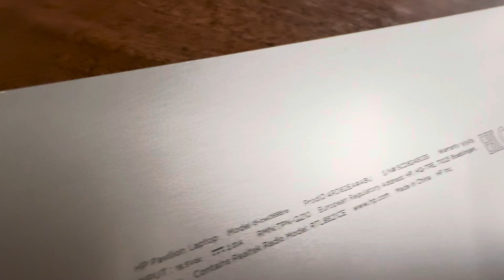FIXED HP LAPTOP CAPS LOCK KEY BLINKING 5 TIMES 3 TIMES THEN 2 TIMES SCREEN DEAD PAVILION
Easy repair.